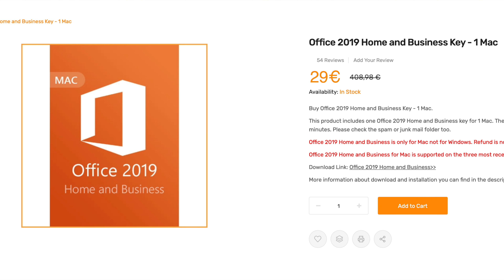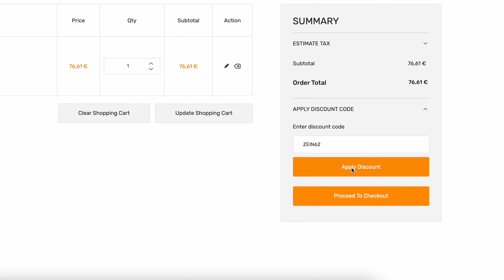CODICE SCONTO Microsoft Office per Mac (Keysfan)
62% di sconto con il codice coupon per Mac: ZEIN62

50% di sconto con il codice coupon per Windows: ZEIN50

⚠️(Tutte le notizie riportate, sono prelevate da AppleZein.net ed iAppZein, con annessa fonte allegata)⚠️

USCITO IL MIO LIBRO

ADV